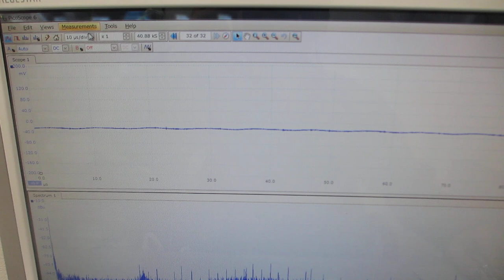音圧測定レベルの超音波発振による、伝搬特性の測定実験（超音波システム研究所）